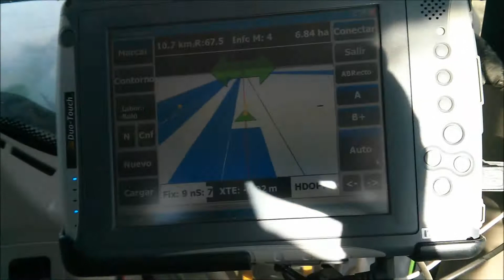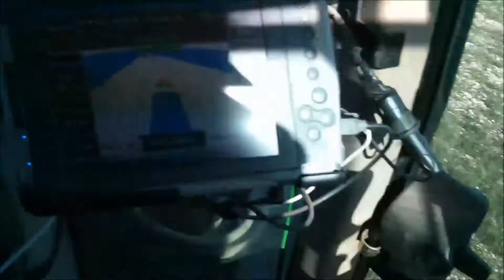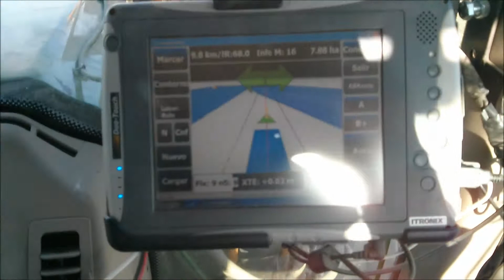Pasando el rodillo con el Autoguiado Cerea. Ideal para hacerlo a bandas.